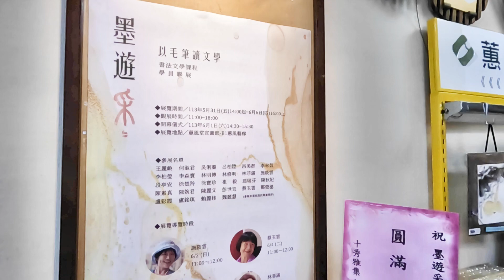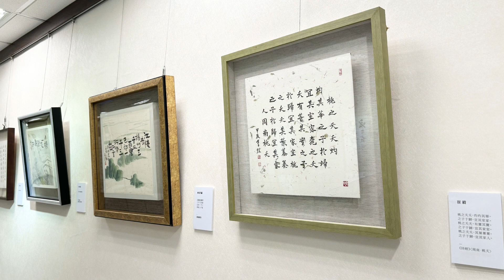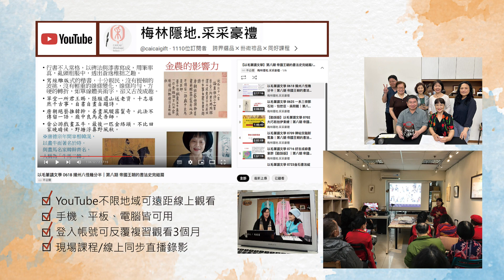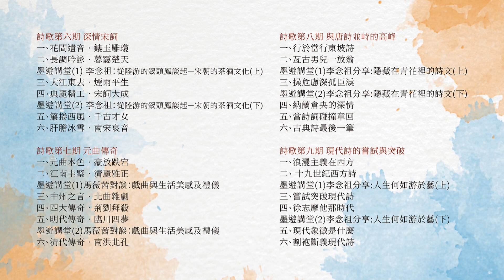墨遊采采 以毛筆讀文學 課程學員聯展2024 開幕全紀錄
墨遊采采 - 以毛筆讀文學
書法文學課程學員聯展暨「采采同學會」
網友粉絲見面會～開幕圓滿✨

在文學的滋育下，蘊養出不同的墨韻風采，【墨遊采采-以毛筆讀文學學員書法聯展】2024/5/31-6/6 於蕙風藝廊展出，由施筱雲老師教授分享之課程，帶領學員悠遊賞析歷代名家書作，細細解說朝代歷史、作者生平和文化內蘊，從2020年起至今已累積了22個主題，145堂課人文的宏觀薰陶與模仿習寫，歷屆學員們共同在課程的薰陶下精進書法，成就了這場積累無數時光的聯合展覽！

兩年前的約定，我們訂下了書法領域的指標空間，在此熱門的場域終於圓滿了本次展覽！以毛筆讀文學系列課程由施筱雲老師授課，以現場與線上直播同步進行，並挺過疫情期間的困境，於防疫警戒期間線上授課，超越時間與空間的限制，讓偏遠、海外的書法同好也能參加課程，為書法文學的宣揚與人心的定靜安撫盡一份心力！

全系列課程分享書法的美與故事，細數歷代書法史、詩歌和碑帖探尋等三大系列主軸，並邀請多位嘉賓一同參與分享，豐富多元的內容讓書畫同好們津津樂道，本次聯合展出學員彼此習寫創作的成果，看見各自的提升並發揚中華書畫的藝術文化！

開幕邀請到多位嘉賓蒞臨與致詞，廣修禪寺住持暨臺中市佛教會理事長 大慧大和尚、中國文化大學推廣教育部視覺藝術中心 藝術總監潘慧敏、蕙風堂老闆洪能仕先生、以毛筆讀文學課程靈魂人物 施筱雲教授、資深媒體人 李念祖先生、書法家暨課程學員代表 盧彩霞、書法家暨課程學員代表 連瑞芬、義大集團文創總經理暨課程學員代表 魏麗慧 等分享與祝賀。

5/31-6/6 於蕙風藝廊，邀請您一同來觀展，親自與書家面對面交流切磋，28位創作者與書法家同好們將蒞臨現場，並於展覽期間安排了四場導覽時段，一期一會，如約而至，邀請您和我們一起以毛筆讀文學 遊歷浩瀚的書法世界！
新的一期 以毛筆讀文學 課程來到 碑帖探尋第四期- 名臣筆跡，第146場即將於6/7開始，歡迎舊雨新知加入行列！

✦展覽期間
2024/5/31-6/6
✦參觀時間
11:00-18:00 （5/31早上佈展；6/6下午四點撤展）
✦展覽地點
蕙風堂宣圖部B1蕙風藝廊
（台北市大安區和平東路一段121號-B1 / 捷運古亭站5號出口）
✦開幕儀式
2024/6/1（六）下午14:30～15:30

✦導覽時段
6/2（日）11:00～12:00 施筱雲
6/3（一）11:00～12:00 陳麗文
6/4（二）11:00～12:00 蔡玉雲
6/5（三）11:00～12:00 林菲滿

✦參展名單
王麗齡 何淑君 吳俐蓁 呂柏陞 呂美都
李幸芸 李柏瑩 李森寶 林明傳 林修明
林菲滿 施筱雲 段亭安 徐楚羚 徐寶珍
崔    毅 連瑞芬 陳秋妃 陳素貞 陳婉君
陳麗文 彭世宜 蔡玉雲 鄭螢穗 盧彩霞
盧銘琪 賴麗桂 魏麗慧
（依姓氏筆畫排序）

✦聯絡人
林菲滿 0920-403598 / 采采藝文空間 書畫家
林孟萱 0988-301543 / 梅林創藝行銷-采采豪禮
-教室位址  台北市中正區南昌路二段222號3樓之7 (捷運古亭站2號出口)

✦課程資訊
以毛筆讀文學 碑帖探尋系列第四期–名臣筆跡
施筱雲老師 & 嘉賓-梁惠生女士分享
2024/6/7第一堂開課，開放報名中，歡迎舊雨新知加入行列。